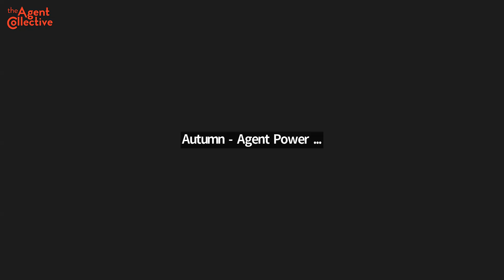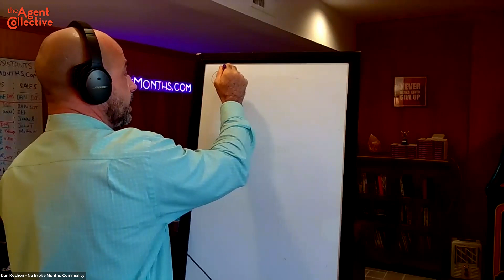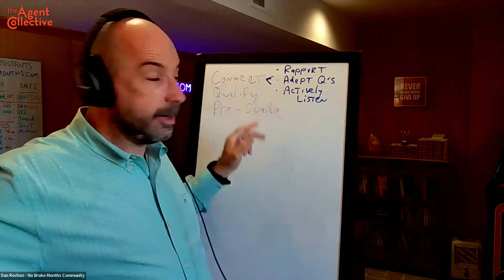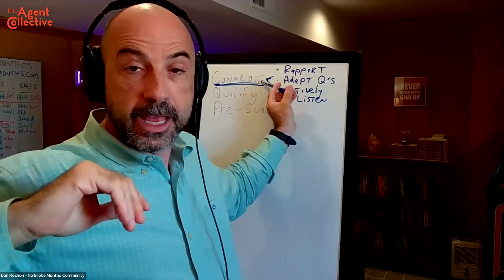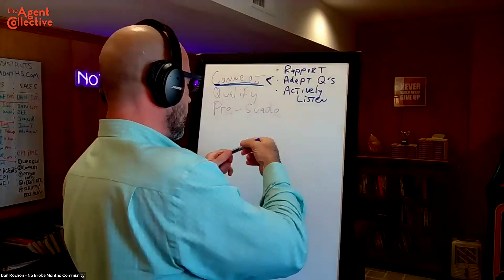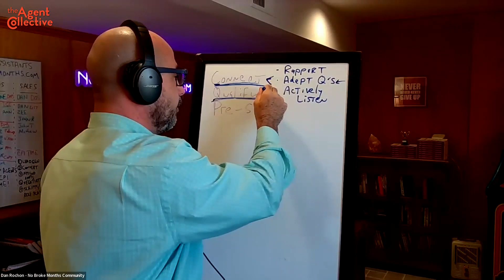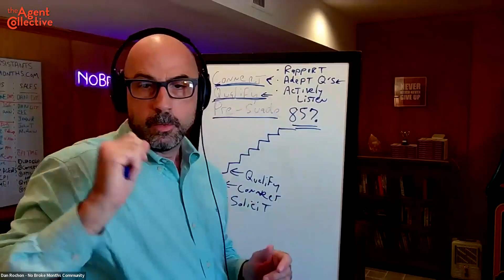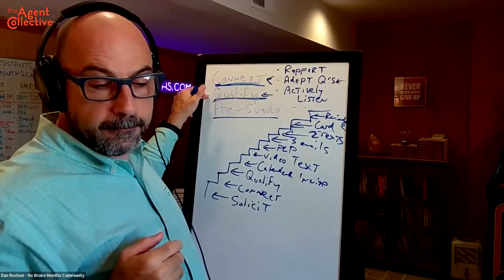The 3 Frameworks of Sales (that no one talks about) | Dan Rochon l Agent Power Huddle